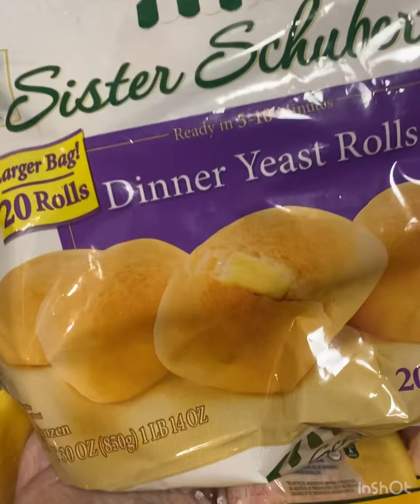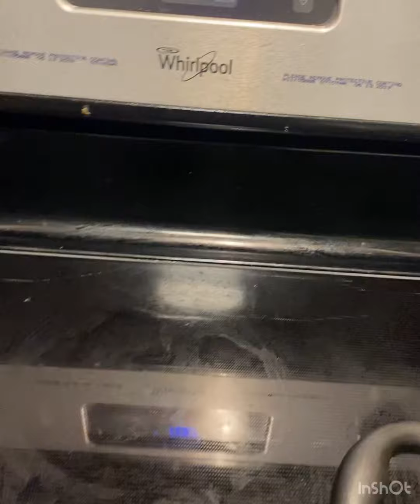The Best Crispy Fried Chicken w/ Rice & Rolls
YouTube Channels:
@Corniya'sKitchen
@Corniya&Larry